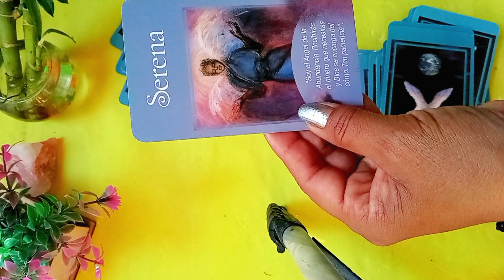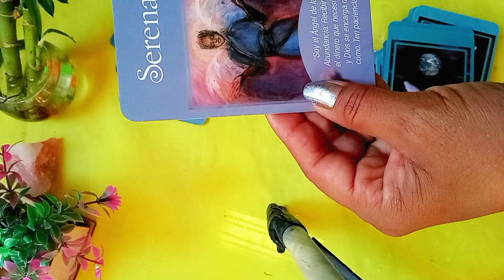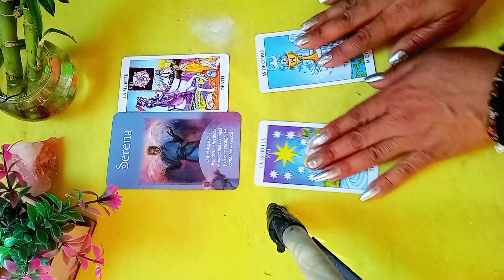el arcángel te trae abundancia 😱😇💰❤️💍🍀🙏